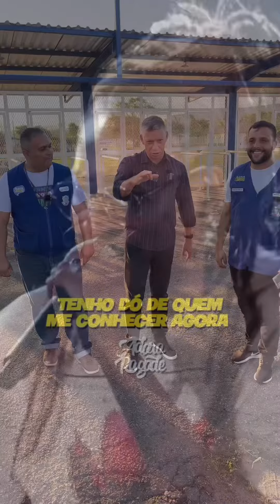Vem coisa boa aí!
Os Macenses hoje em dia só
pensam em uma coisa.. a EXPO Macaé está chegando.
E por ai, como estão os preparativos? Por aqui a expectativa está lá em cima.